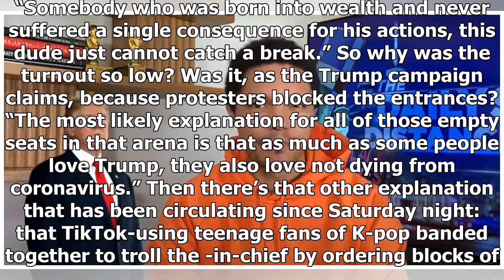Trevor Noah Mocks Donald Trump’s Tulsa Time & Salutes Those Meddling TikTok Kids